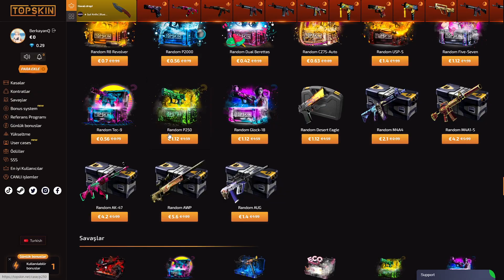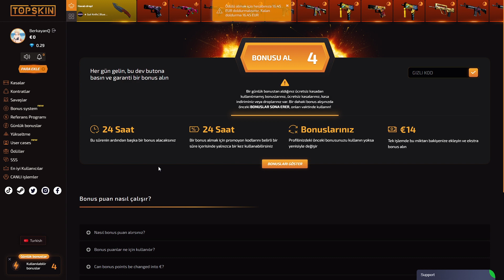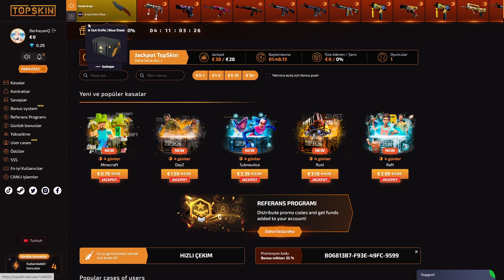TOPSKIN BEDAVA SKIN NASIL ALINIR - HOW TO GET TOPSKIN FREE SKIN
-Bedava bakiye ve %30 Deposit bonusu almak için - BERKAYANQ - kodunu kullanmanız yeterli. 🔥

-To get a free balance and 30% Deposit bonus, simply use the code - BERKAYANQ. 🔥